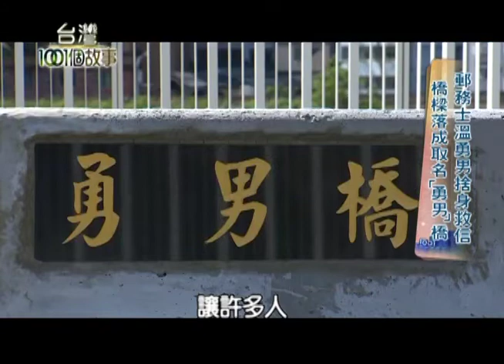郵務士溫勇男捨身救信 橋梁落成取名「勇男」橋 part5【台灣1001個故事】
儘管遠在深山處，只要有門牌號碼的地方，就會有郵差的蹤影，偏鄉地區的郵差們，也肩負起關懷的工作，藉由送信的機會將免費的物資，配送到弱勢家庭。